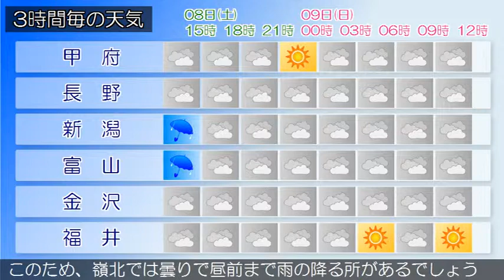2019/06/08 甲信北陸地方の天気予報 昼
中越、上越では、８日夕方まで土砂災害に注意してください。下越、中越、上越では、８日夕方まで濃霧による視程障害に注意してください。関東の東には、前線を伴った低気圧があって東北東へ進んでいます。新潟県では、湿った空気や気圧の谷の影響を受ける見込みです。このため、雨で、昼前まで激しく降る所がありますが、夕方から曇りとなるでしょう。富山県は、湿った空気や気圧の谷の影響を受ける見込みです。このため、雨で、夕方から曇りとなるでしょう。雨となっています。（今日の天気　８日）湿った空気や気圧の谷の影響を受ける見込みです。このため、雨で、昼前まで激しく降る所がありますが、夕方から曇りとなるでしょう。石川県は、湿った空気や気圧の谷の影響を受ける見込みです。このため加賀は、雨で、昼過ぎから曇りでしょう。能登は、曇りで、昼過ぎまで雨の降る所があるでしょう。雨となっています。（今日の天気　８日）湿った空気や気圧の谷の影響を受ける見込みです。このため、雨で、昼前まで激しく降る所がありますが、夕方から曇りとなるでしょう。福井県は、湿った空気や気圧の谷の影響を受ける見込みです。このため、嶺北では曇りで昼前まで雨の降る所があるでしょう。嶺南では雨で夕方から曇りでしょう。雨となっています。（今日の天気　８日）湿った空気や気圧の谷の影響を受ける見込みです。このため、雨で、昼前まで激しく降る所がありますが、夕方から曇りとなるでしょう。